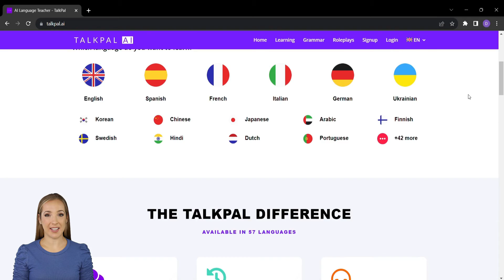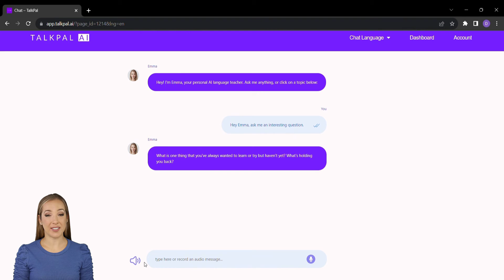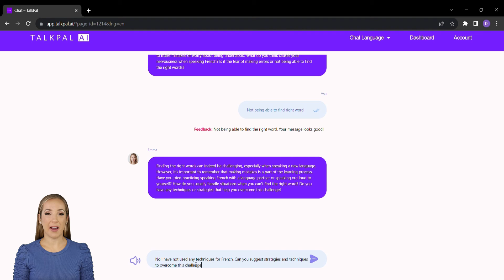Learn a Language Faster with TalkPal AI | TalkPal AI Demo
In this AI Demo, we'll be showcasing TalkPal AI, the most efficient way to learn a language. Powered by GPT-3, TalkPal is an AI language tutor that allows you to chat about an unlimited number of interesting topics either by writing or speaking, while receiving messages with a realistic voice.

Learn a language faster and easier with TalkPalAI.